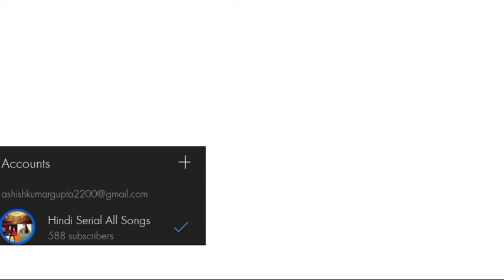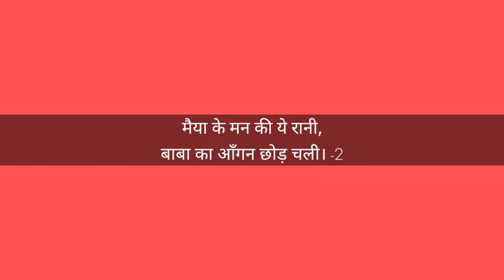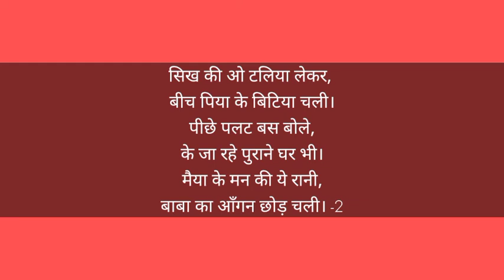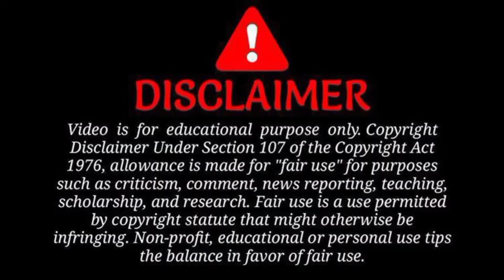Maiya Ke Man Ki Ye Rani - Pyaar Ka Dard Hai Meetha Meetha Pyaara Pyaara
Hindi Serial All Songs /
Maiya Ke Man Ki Ye Rani PKDHMMPP Full Songs

This channel only for songs
This channel no copyright any video..
All songs make by me..

Lyrics👇👇👇

मैया के मन की ये रानी,
बाबा का आँगन छोड़ चली।
भैया जी सर पे चढ़ावे,
बलईया लेती भाभियाँ भी...।

नानी गाये दादी झुमे नाचे,
दुवा में दे सारी खुशी।
दशरथ जी के घर जाए,
बना हो राम की छवि।

सिख की ओ टलिया लेकर,
बीच पिया के बिटिया चली।
पीछे पलट बस बोले,
के जा रहे पुराने घर भी।
बाबा का आँगन छोड़ चली। -2

धन्यवाद देखने के लिए ❤

This are only for entertainment for hindi songs video serial... (bgm, title songs full. Etc.)